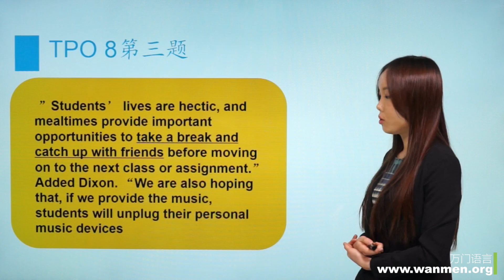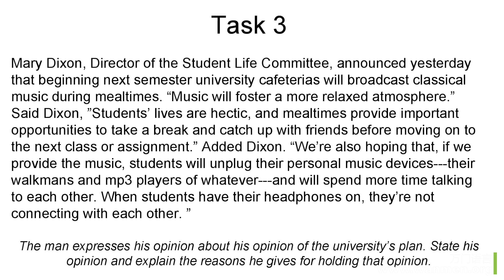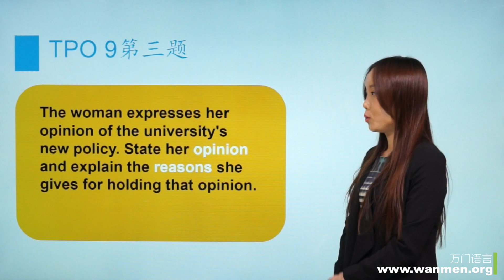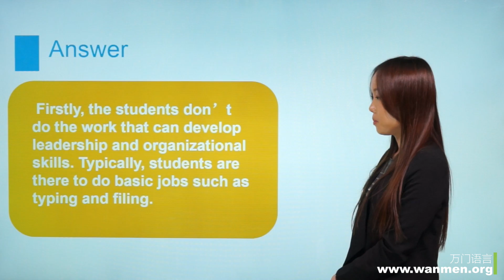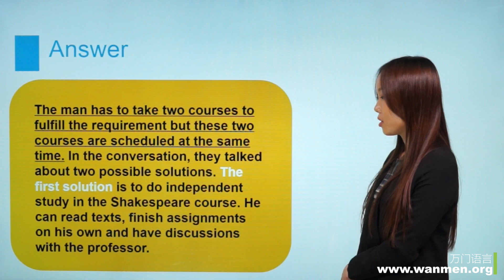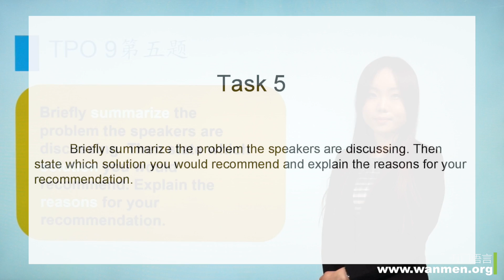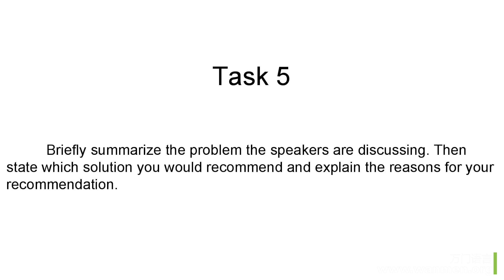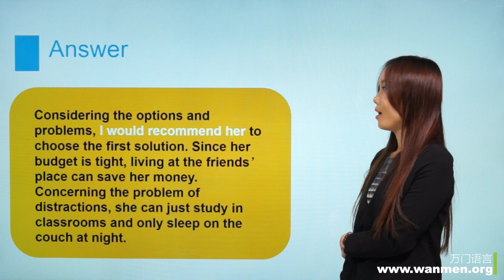万门大学托福口语6 2 第3、5题统讲